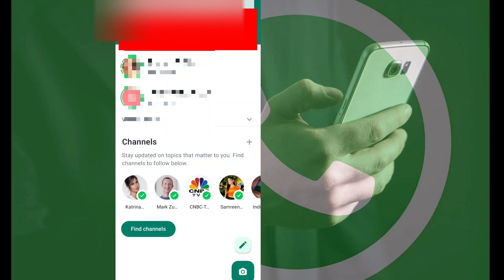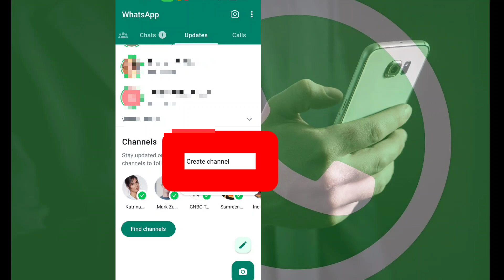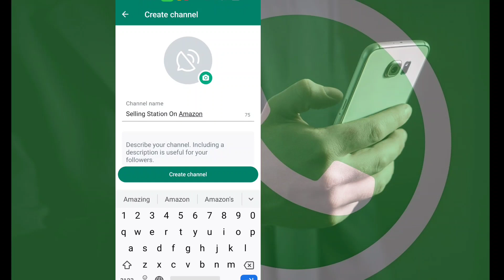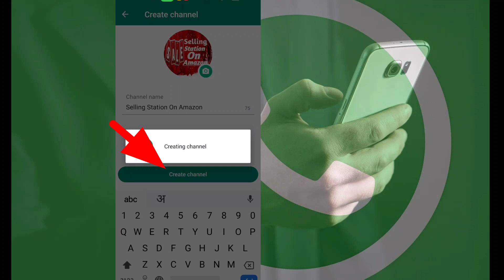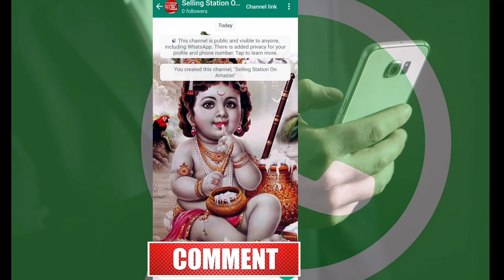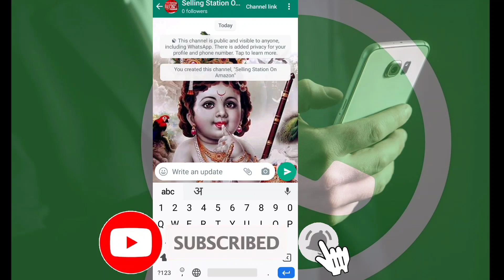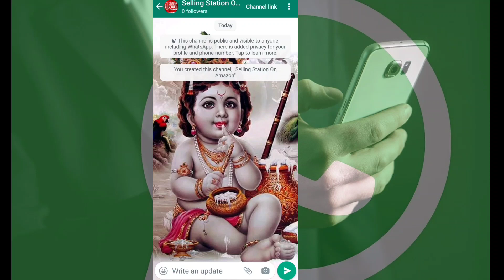whatsapp updates kya hai | whatsapp updates kya hai nya | whatsapp channel kaise banaye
rajju bhaiya university letest news

rajju bhaiya university result
rajju bhaiya university result 2023 kaise dekhe

rajju bhaiya university admission last date
rajju bhaiya universiy admission last date
rajju bhaiya university me admission kaise le
rajju bhaiya university process ug/pg

prsu phd entrance exam 2023
prsu phd entrance exam
phd entrance 2023
state university phd exam
rajju bhaiya university latest news
 back paper form kaise bhare
state university back paper form

In this video, you have been told about the new feature of WhatsApp and this video has been made to increase your knowledge. If any photo used in it is associated with anywhere, then no claim is being made on it from my side, it is actually  This is the actual photo from where the photo matched. Thanks

lt grade teacher and pgt subject combination